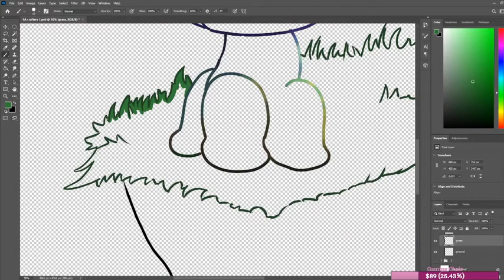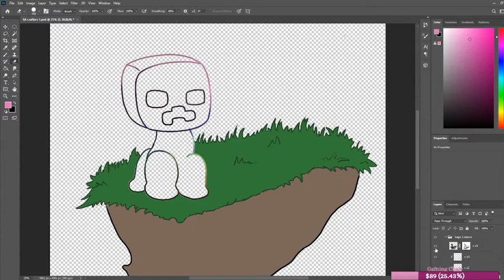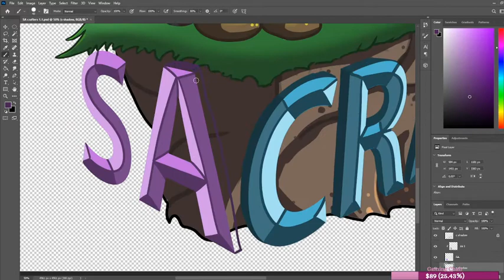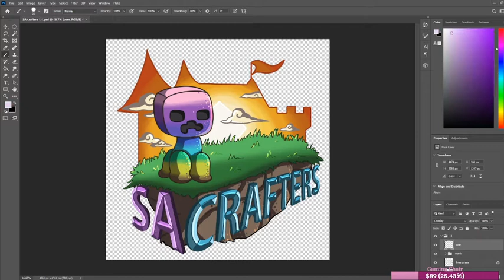Cartoonizing the SA Crafters' Banner/Logo ~ Digital Art ♥*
Redesigning the logo for our Minecraft server: SA CRAFTERS* If you want to know more about it or if u want 2 join the ip: playmc.co.za*

I usually stream my drawing through the day*
Would appreciate if you drop by to say hi & support me ♥*

Doing some digital art on my drawing tablet in Photoshop, love to draw cute stuffies, such as Chibi's* Still trying to improve my art skill though ♥*

*meouw meouw*